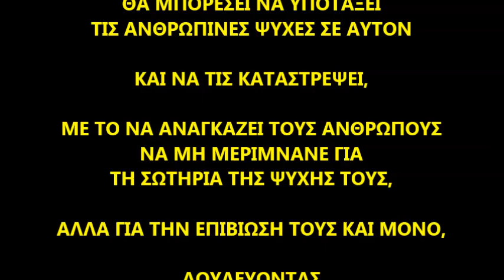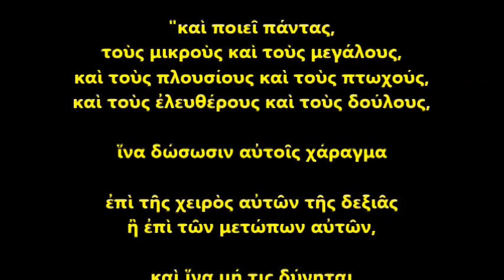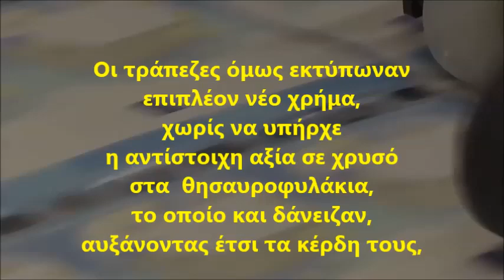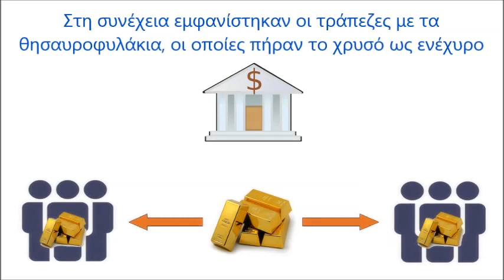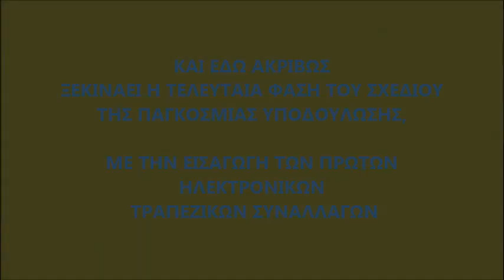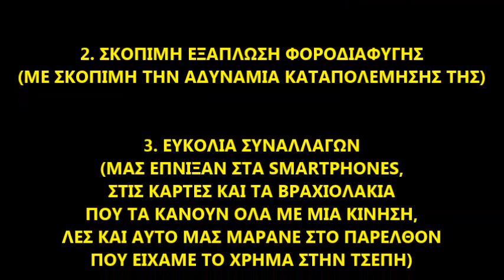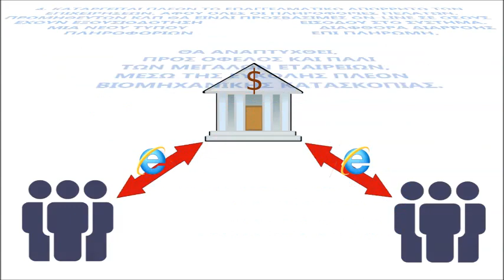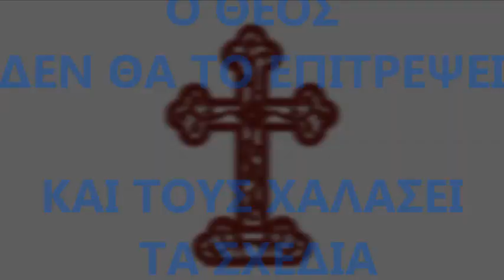Ηλεκτρονικό χρήμα - η απόλυτη δικτατορία ξεκινάει, εκτός εάν...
ΕΔΩ ΚΑΙ ΔΕΚΑΕΤΙΕΣ ΜΕΘΟΔΕΥΕΤΑΙ ΕΠΙΜΕΛΩΣ ΚΑΙ ΠΟΙΚΙΛΟΤΡΟΠΩΣ, Η ΔΗΜΙΟΥΡΓΙΑ ΕΝΟΣ ΤΕΡΑΣΤΙΟΥ ΙΔΙΩΤΙΚΟΥ ΚΑΙ ΔΗΜΟΣΙΟΥ ΧΡΕΟΥΣ, ΣΕ ΟΛΕΣ ΤΙΣ ΧΩΡΕΣ ΠΑΓΚΟΣΜΙΩΣ, ΔΙΟΤΙ Ο ΑΡΧΕΚΑΚΟΣ ΕΧΘΡΟΣ ΤΟΥ ΑΝΘΡΩΠΟΥ, Ο ΔΙΑΒΟΛΟΣ, ΓΝΩΡΙΖΕΙ ΠΟΛΥ ΚΑΛΑ ΟΤΙ ΕΧΟΝΤΑΣ ΤΟΝ ΕΛΕΓΧΟ ΤΟΥ ΧΡΗΜΑΤΟΣ ΚΑΙ ΘΕΤΟΝΤΑΣ ΣΕ ΕΞΑΡΤΗΣΗ ΤΟΥΣ ΑΝΘΡΩΠΟΥΣ ΑΠΟ ΑΥΤΟΥΣ ΠΟΥ ΚΑΤΕΧΟΥΝ ΤΟ ΧΡΗΜΑ ΠΑΓΚΟΣΜΙΩΣ, ΘΑ ΜΠΟΡΕΣΕΙ ΝΑ ΥΠΟΤΑΞΕΙ ΤΙΣ ΑΝΘΡΩΠΙΝΕΣ ΨΥΧΕΣ ΣΕ ΑΥΤΟΝ ΚΑΙ ΝΑ ΤΙΣ ΚΑΤΑΣΤΡΕΨΕΙ, ΜΕ ΤΟ ΝΑ ΑΝΑΓΚΑΖΕΙ ΤΟΥΣ ΑΝΘΡΩΠΟΥΣ ΝΑ ΜΗ ΜΕΡΙΜΝΑΝΕ ΓΙΑ  ΤΗ ΣΩΤΗΡΙΑ ΤΗΣ ΨΥΧΗΣ ΤΟΥΣ, ΑΛΛΑ ΓΙΑ ΤΗΝ ΕΠΙΒΙΩΣΗ ΤΟΥΣ ΚΑΙ ΜΟΝΟ, ΔΟΥΛΕΥΟΝΤΑΣ ΑΠΟ ΤΟ ΠΡΩΙ ΜΕΧΡΙ ΤΟ ΒΡΑΔΥ, ΩΣ  ΔΟΥΛΟΙ ΤΟΥ ΣΥΣΤΗΜΑΤΟΣ ΤΟΥ ΧΡΗΜΑΤΟΣ.

Ο Θεός, όπως ποτέ δεν εγκατέλειψε την  Ελλάδα, δια πρεσβειών της Παναγίας μας και των Αγίων, έτσι και τώρα, θα επιτρέψει τέτοια γεγονότα, που θα χαλάσει τα σχέδια των προδρόμων του αντιχρίστου.

ΑΡΚΕΙ ΝΑ ΤΟΥ ΤΟ ΖΗΤΗΣΟΥΜΕ

Ενημερώσου, ξεκίνα και αύξησε τον  ΠΝΕΥΜΑΤΙΚΟ ΑΓΩΝΑ σήμερα

Μουσική βίντεο:
Groove Addicts - Interstellar
Future World Music - Larger than Life

Διαδώστε και ενσωματώστε το βίντεο ελεύθερα.